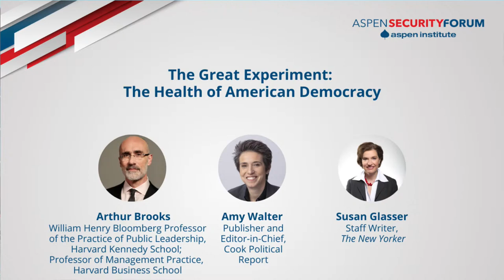The Great Experiment: The Health of American Democracy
Arthur Brooks, William Henry Bloomberg Professor of the Practice of Public Leadership, Harvard Kennedy School; Professor of Management Practice, Harvard Business School

Amy Walter, Publisher and Editor-in-Chief, Cook Political Report

Moderator: Susan Glasser, Staff Writer, The New Yorker